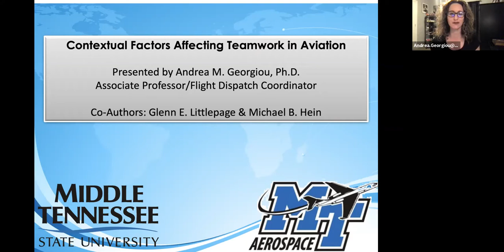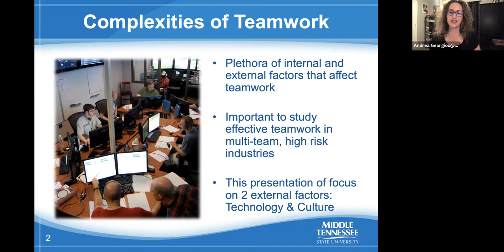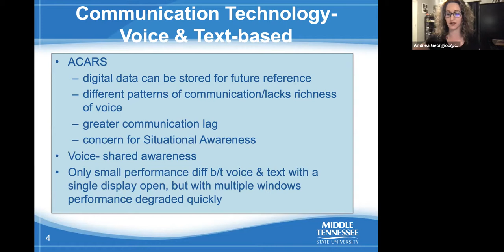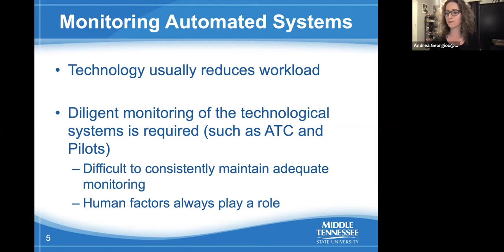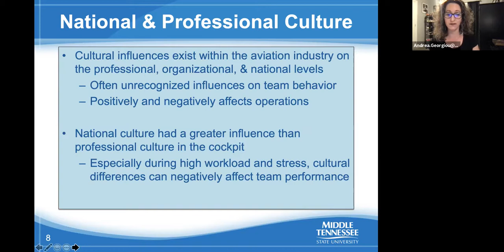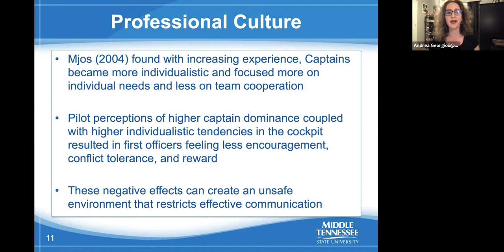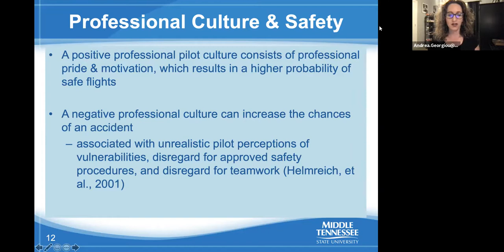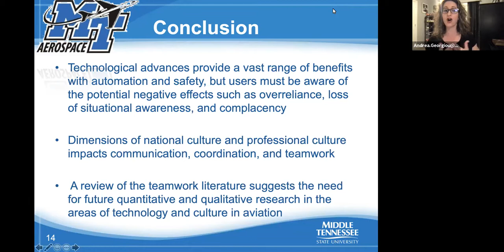Contextual factors affecting teamwork in aviation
Presentation for ISAP 2021